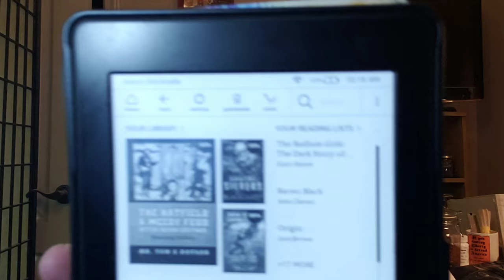Baseball, Books and Pipes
A stormy night at the ballpark. A brief review of:
Ghost of 22 Mountain, The Secret Life and Brutal Death of Mamie Thurman and The Hatfield and McCoy Feud after Kevin Costner.